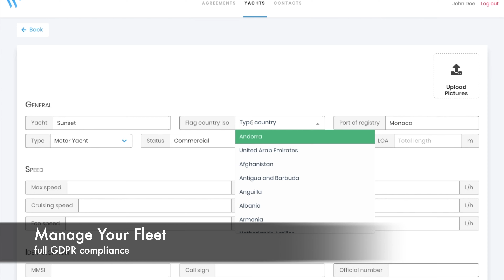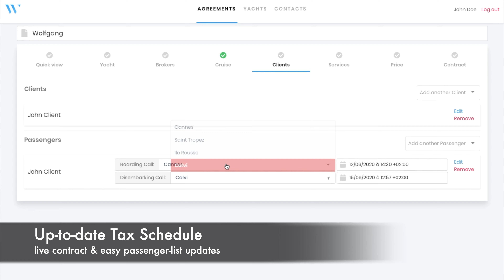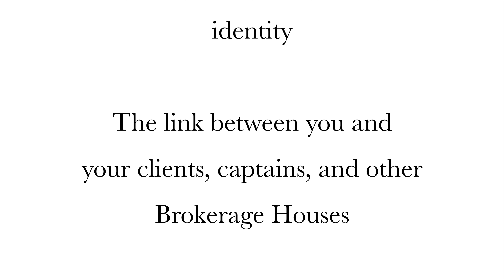Wolfgang Season 2021 teaser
Wolfgang.pro introduction to the only digital platform to draft and manage your cruise contracts. New features for Season 2021!